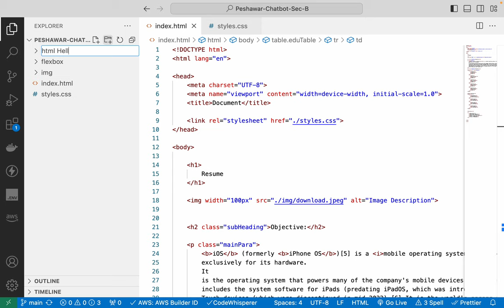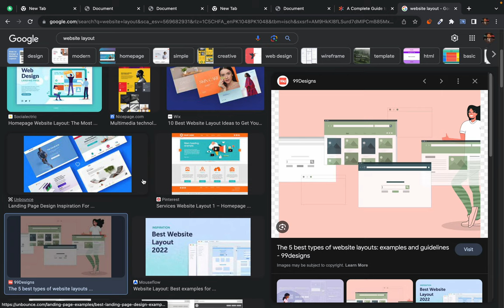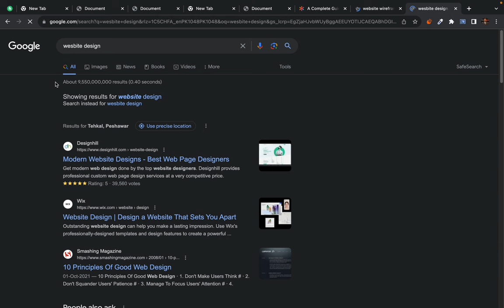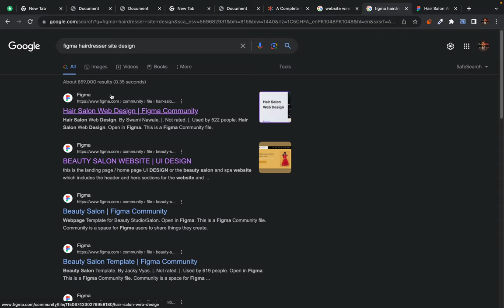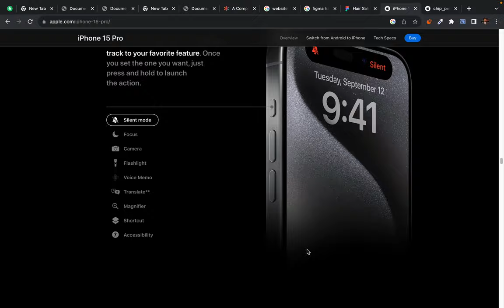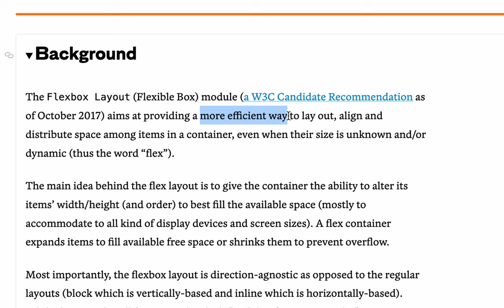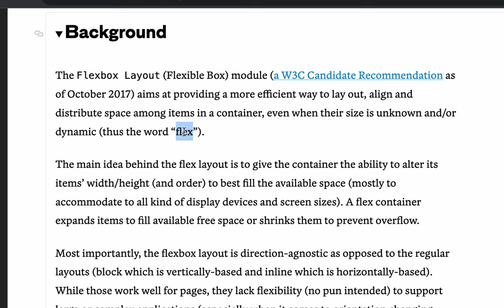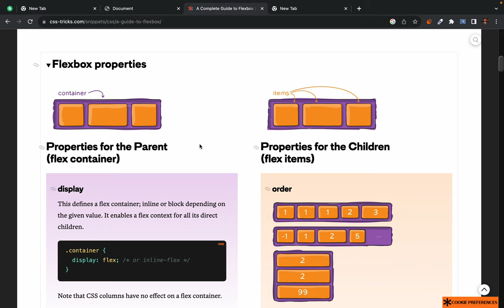5. flexbox crash course part 1